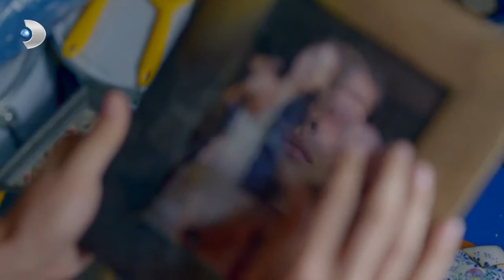Savaş, Meryem'in Fırınını Yaptırıyor.. - Meryem Özel Klip